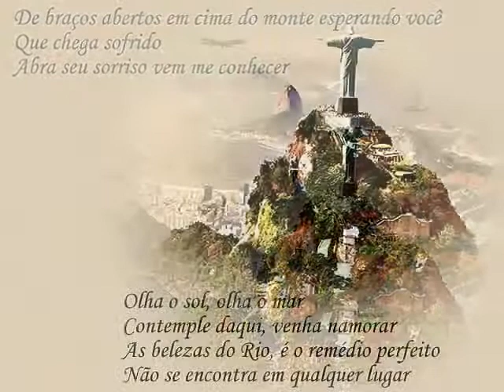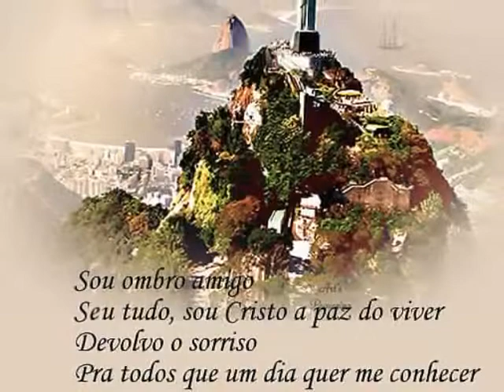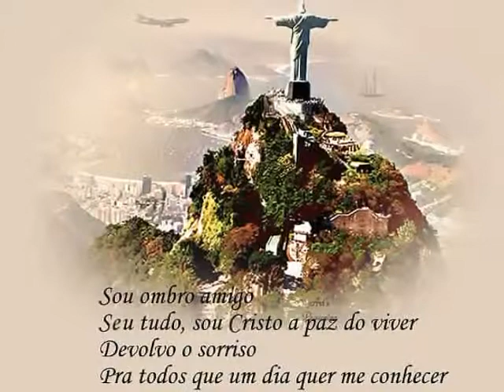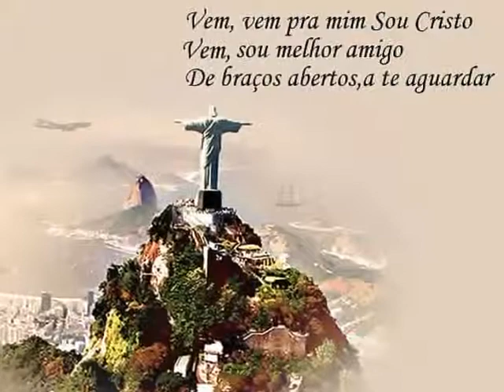Bem vindo, sou Cristo (karaoke)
nossas  Músicas, nossas  Canções...
 autores: Ayache e Joel santos